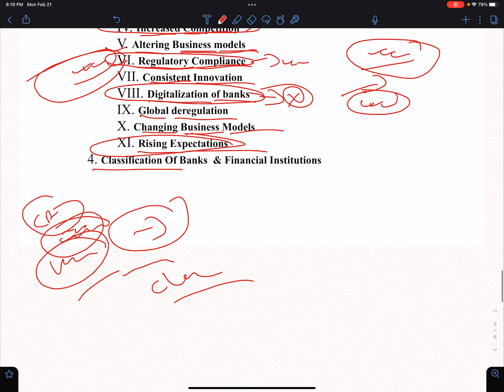Rastriya Banijya Bank 4 & 5 level preparationDay 4 Classification Of Bank & Opportunity Of Bank|NOS